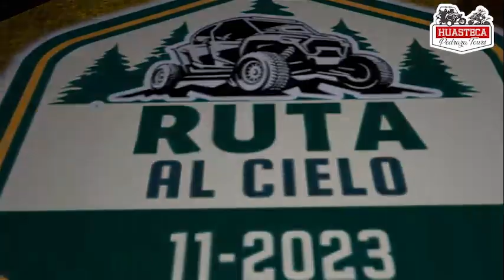Ruta al Cielo Promocional 02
Una muestra de lo que se puede disfrutar en esta ruta que sale de la Huasteca alta y llega a la Biosfera del Cielo en Tamaulipas, ven y conoce con el apoyo y garantía de los amigos de Huasteca Pedraza Tours